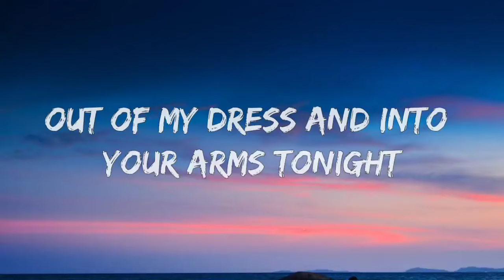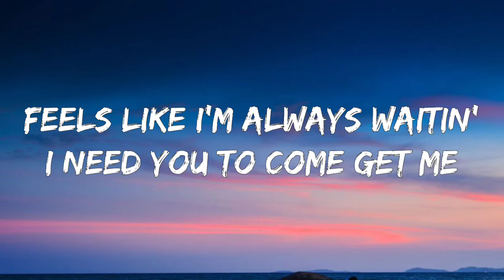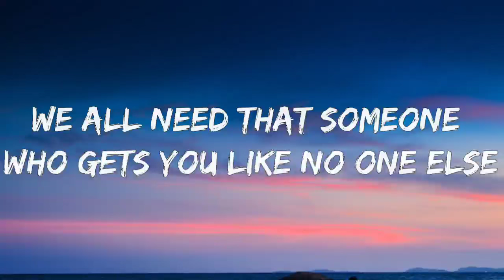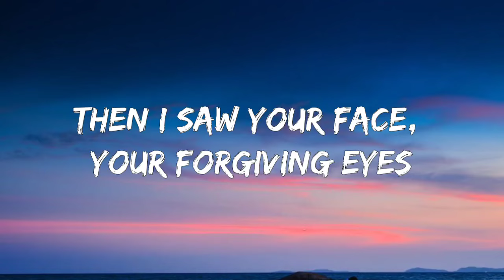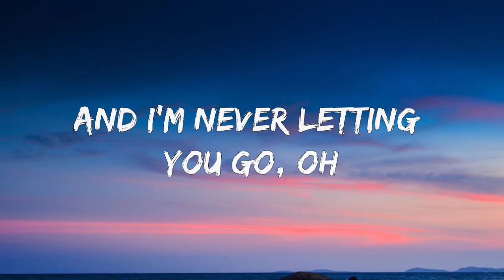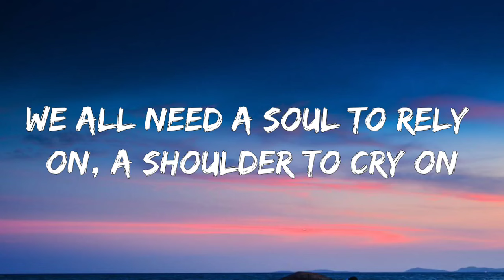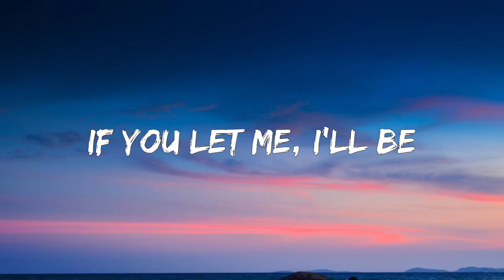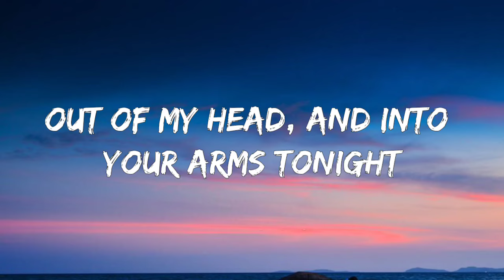Ava Max - Into Your Arms x Alone, Pt. II (Lyrics)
Tegs:
 ava max, into your arms , alone, pt II , ava max into your arms lyrics, alone pt II lyrics, into your arms ava max, pt II alone, tiktok, song, tiktok, remix